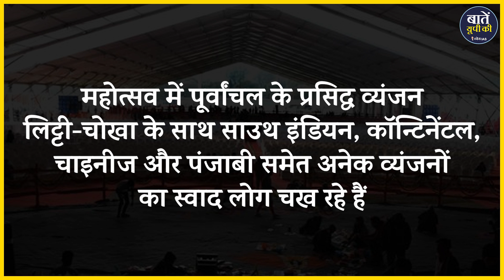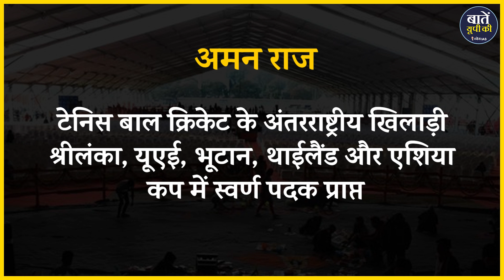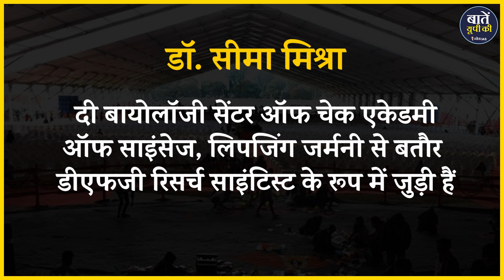Gorakhpur Mahotsav 2023 : जानिए कितने लोगो को मिला 'गोरखपुर रत्न' पुरस्कार ?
हमारे उत्तर प्रदेश में अनेक रंग हैं यहां कला, संस्कृति, और खूबसूरती हैं, इसी कला संस्कृति और खूबसूरती का अटूट हिस्सा है 'गोरखपुर महोत्सव'.  11 जनवरी से शुरू हुआ ये महोत्सव जिले के चंपा देवी पार्क में 13 जनवरी यानी आज तक चलेगा। इस महोत्सव में अलग-अलग तरह के आकर्षक कार्यक्रम आयोजित किए गए. जिसमें कभी  कैलाश खेर ने तेरी दीवानी के सुर लगाकर ऑडियंस को दीवाना बना दिया तो वही आज अपने चहीते कलाकार सोनू निगम को सुनने के लिए  सर्द रातों में भी लोग घर से बहार आने को बेक़रार हैं। और तो और लोकगायिका मालिनी अवस्थी भी लोगो को अपने सुर के जादू से ऑडियंस को थिरकने पके लिए तैयार हैं.  इस महोत्सव के कुछ और रंगो पर बात करें तो महोत्सव में पूर्वांचल के प्रसिद्ध व्यंजन लिट्टी-चोखा के साथ साउथ इंडियन, कॉन्टिनेंटल, चाइनीज और पंजाबी समेत अनेक व्यंजनों का स्वाद लोग चखा रहे हैं। साथ ही गोरखपुर की मशहूर मिठाइयां भी दर्शकों को खूब आकर्षित कहमारे उत्तर प्रदेश में अनेक रंग हैं यहां कला, संस्कृति, और खूबसूरती हैं, इसी कला संस्कृति और खूबसूरती का अटूट हिस्सा है

धन्यवाद